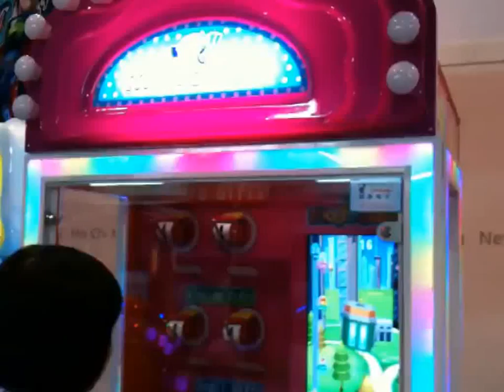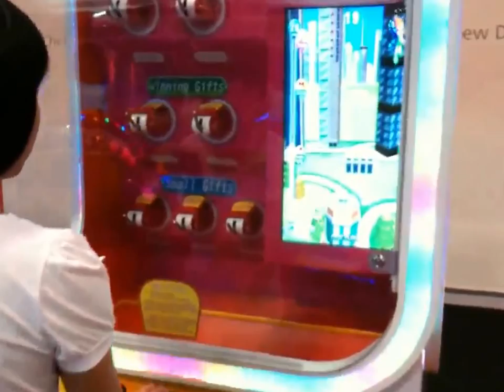Magic Builder-New Instant Prize Machine!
Tecway Mecpower new game that gives prizes!